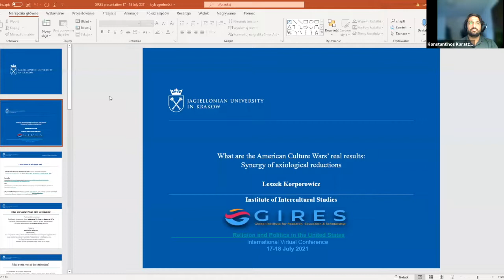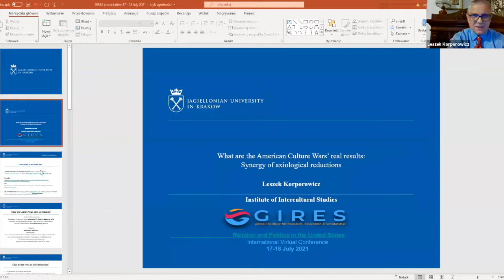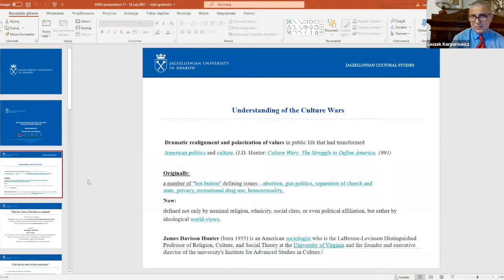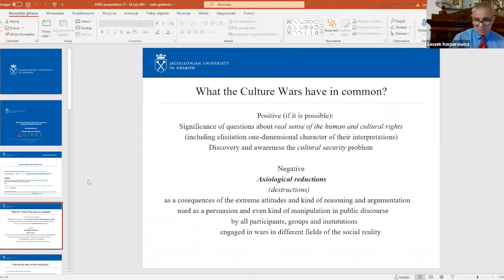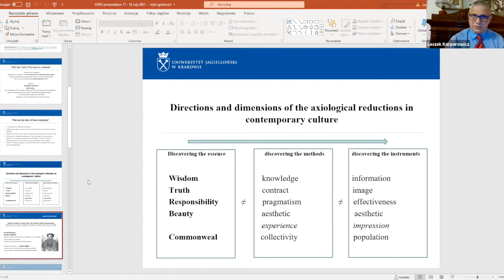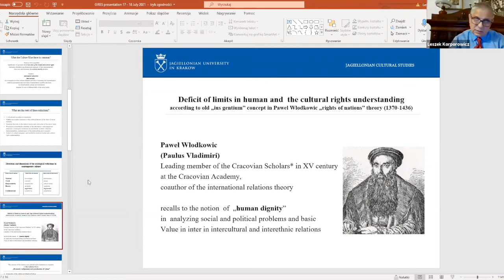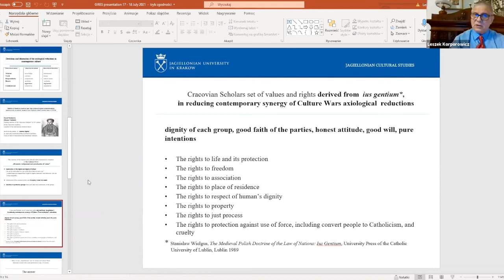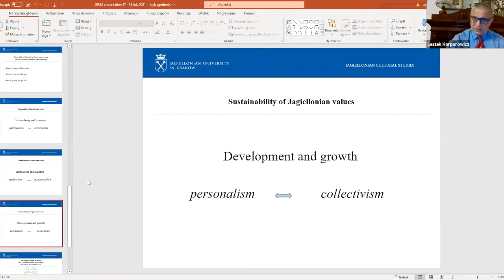Leszek Korporowicz:What are the American Culture Wars’real results:Synergy of axiological reductions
Leszek Korporowicz, professor at the Faculty of International and Political Studies, Jagiellonian University in Krakow.The research scope of his publications encompasses sociology of culture, intercultural communication, dynamics of personal growth and cultural identity, cultural competence, medialization of culture, evaluation as social and educational change. He is a co-founder and the first chairman of the Polish Evaluation Society, representative of Poland in the OECD Education Commission, a co-founder of the Ukrainian-Polish Centre for European Studies at the Dragomanov Pedagogical University in Kiev where he was awarded of the Doctorate Honoris Causa, former rector of the Bogdan Jański College in Warsaw, and an animator of Jagiellonian Cultural Studies, an educational and research project realized at the Faculty of International and Political Studies.Within this range of themes, he conducted several series of university lectures abroad, including Denmark,Germany,Australia,Taiwan
Jordan, Romania & Ukraine.

ABSTRACT
In fact, all kinds of culture wars that take place in the USA exhibit, in their diversity, an analogous kind of conditioning. Although they manifest themselves in different areas of social reality, they are connected by an analogous attitude to the fundamental values of symbolic and religious culture, which define the foundations of the social order. Despite the changing fate of individual battles, the strong expression of cultural rights, and even the recognition of the principles of cultural security , they are integrated into the processes of axiological reductions of modern civilization. The analysis of the dimensions and direction of these reductions allows not only to describe, but also to forecast areas of conflicts between specific groups and social activities, as well as to diagnose their consequences. Interestingly, they are similar to the wars waged on other continents and define the global nature of cultural changes in the contemporary world. Regardless of their final result, it is worth noting the revitalization of the need for agency and cultural rights treated as a kind of human rights but with reference to social, religious and national communities. The roots of rights understood in this way, defined as values, go back to the 15th century and are known as the European concept of "ius gentium", elaborated by Pawel Wlodkowic, the rector of the Krakowian Academy in Poland. For many reasons, they can be related to contemporary culture wars in the USA, showing the process of axiological reductions and active reaction to them.

CONFERENCE INFORMATION
"Religion and Politics in the United States"
Organizer: GIRES-Global Institute for Research Education & Scholarship
Date: 17-18 July 2021
Place: Amsterdam (Virtual)